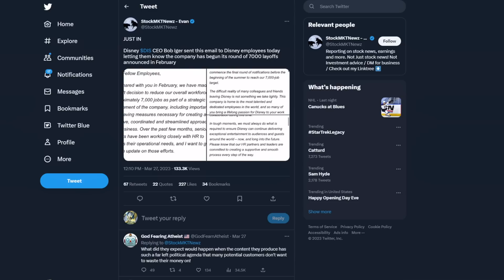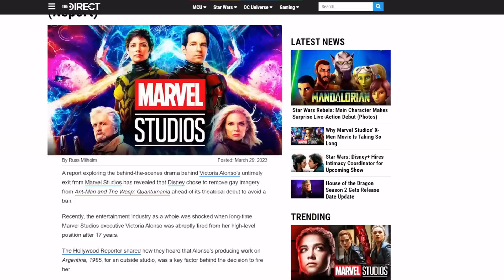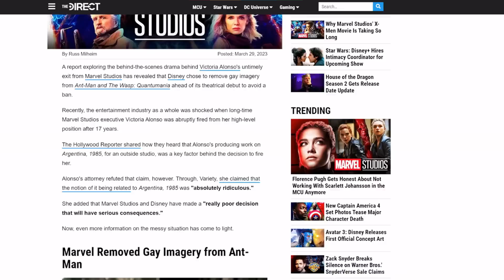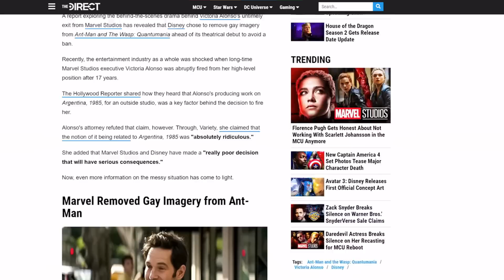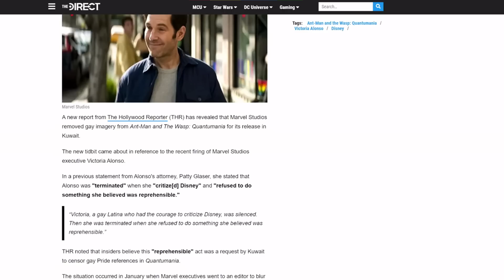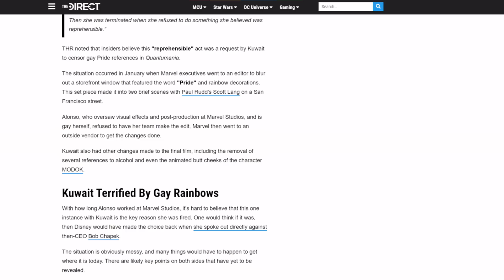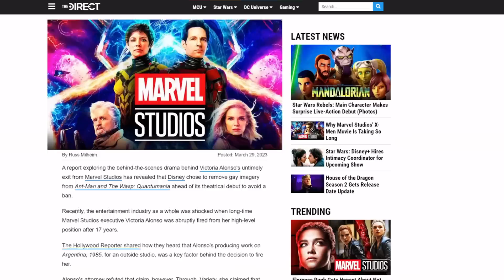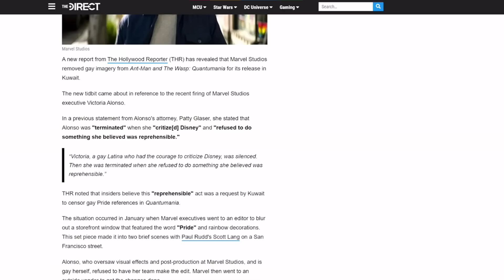Marvel FORCED Victoria Alonso to censor LBGT flag from Ant-Man 3! FIRED her for refusing!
A report about drama behind Victoria Alonso's exit from Marvel Studios has revealed that Disney chose to remove imagery from Ant-Man and The Wasp: Quantumania in certain countries.